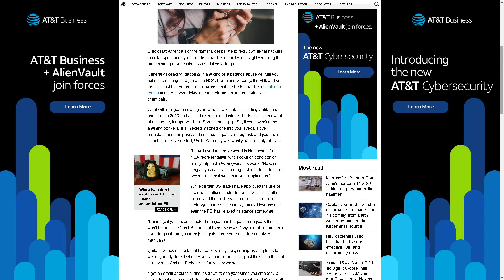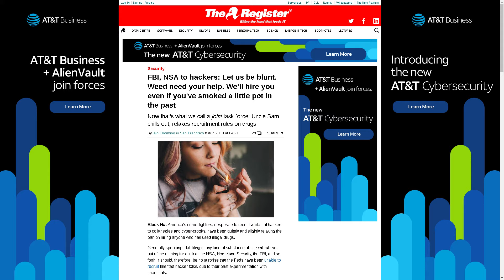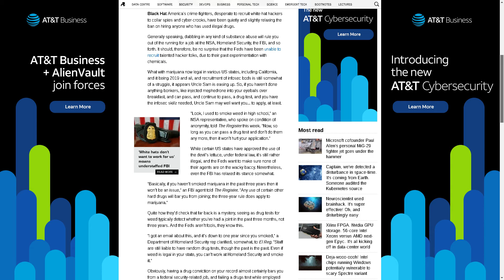2019 THE NSA NEEDS YOU lolol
ya cause the bs they pulled right before and after 9/11 has been forgotten right?

from bush calling hackers terrorists after they attacked and wrecked the talibans news webserver. to arresting people that like this came to work for them .

Perhaps they should stop spying, free julian assange , and stop the fbi form back dooring encryption and maybe jsut maybe you might get some trust in you back. now go say hi to edward snowden too, and be nice.

THATS IT IM GONNA GO GAME AND BLOW UP SOME PLANETS AND NUKE SOME THINGS...in a game where no real humans get hurt ooof